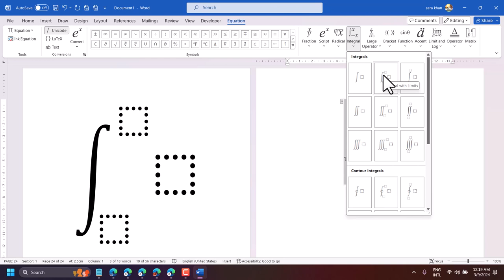How To Type Integral Symbol With Limits In Word